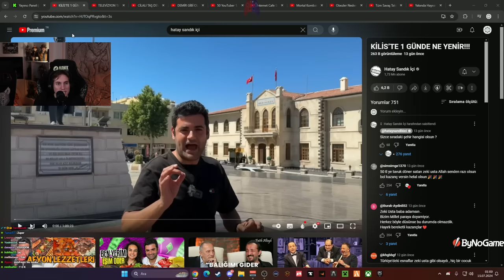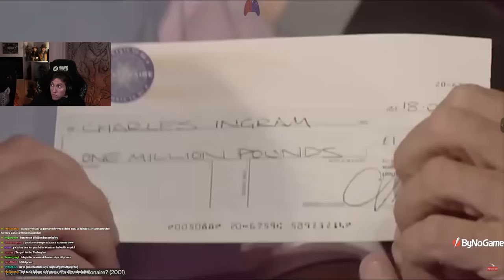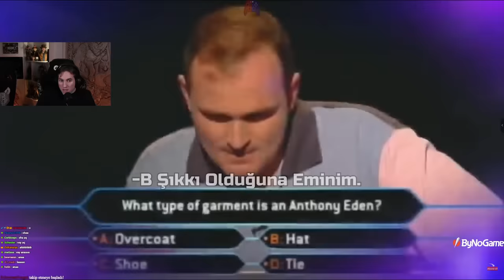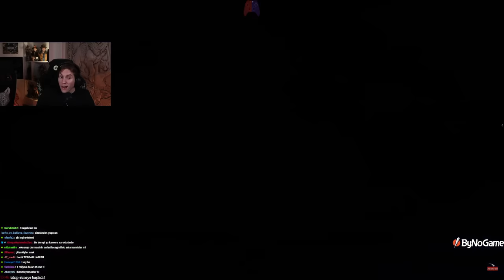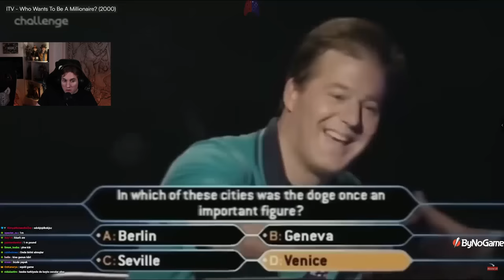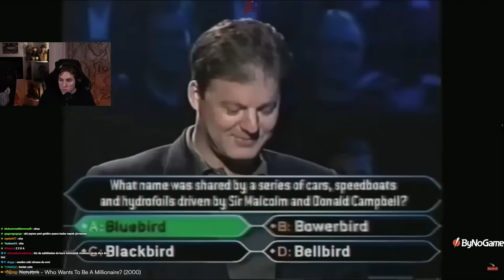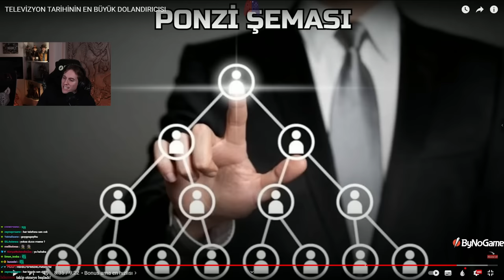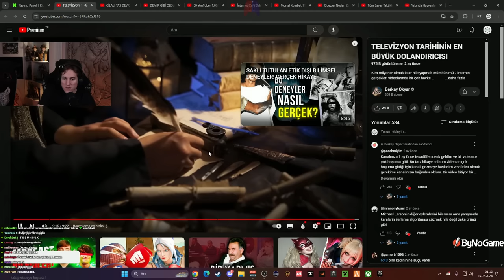RRaenee - TELEVİZYON TARİHİNİN EN BÜYÜK DOLANDIRICISI İZLİYOR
olum o kadar unlost izledim bunu hiç fark etmemiştim

elraenn,elraennizliyor,elraennağlıyor,elraennshorts,elraennkesit,rraenekesit,shorts,twitchshorts,twitchkesit,elraennvideoizliyor,elraenneskiyayınları,elraennilkyayını,elraenneneskiyayınları,elraennshorts,